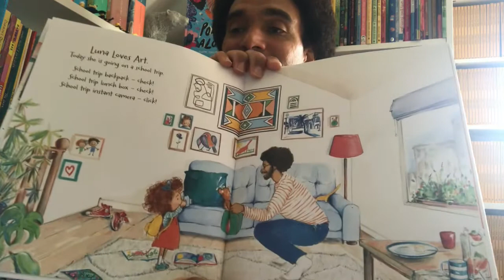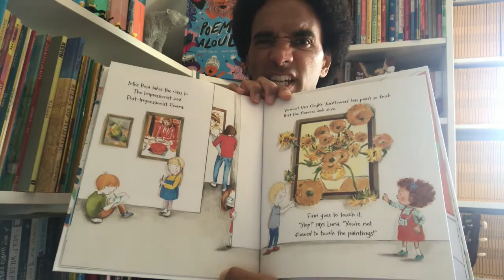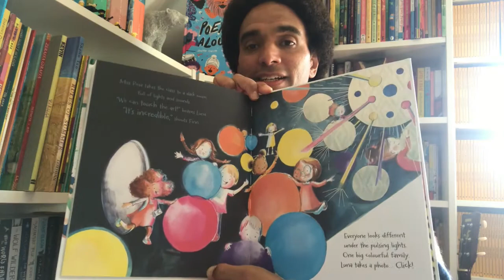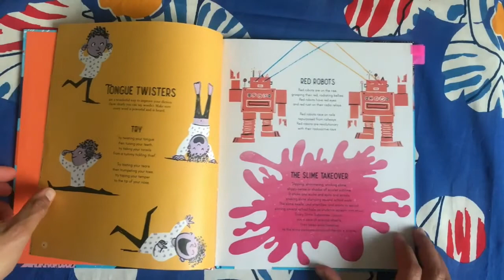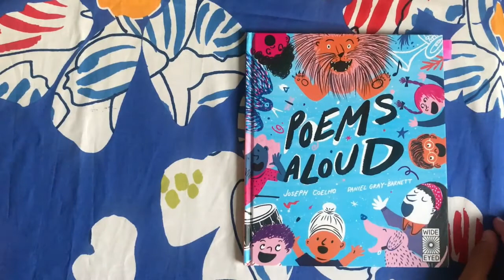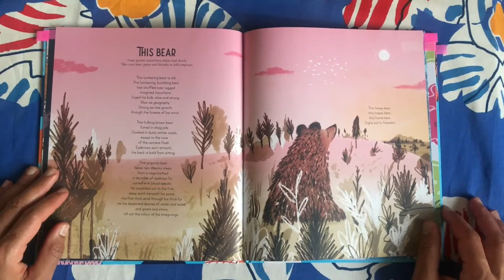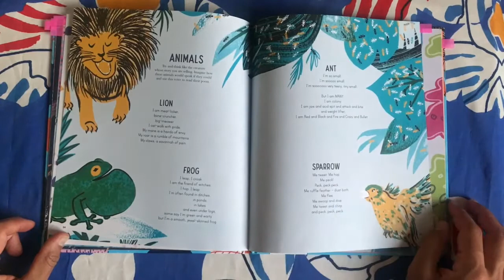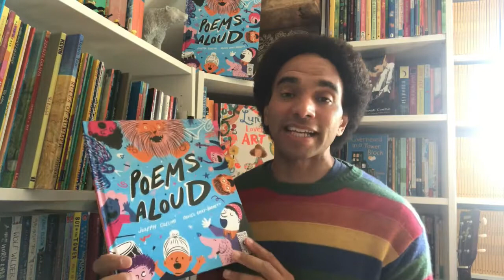Joseph Coelho reading for the Newham Libraries Online Summer Programme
Join Joseph Coelho as he reads from his poetry collection Poems Aloud illustrated by Daniel Gray-Barnett and Luna Loves Art Illustrated by Fiona Lumbers for Newham Libraries Online Summer Programme.